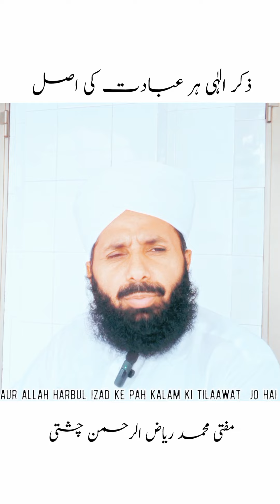ذکر الٰہی ہر عبادت کی اصل /علامہ پیر مفتی محمد ریاض الرحمان چشتی ایم اے عربی اسلامیات